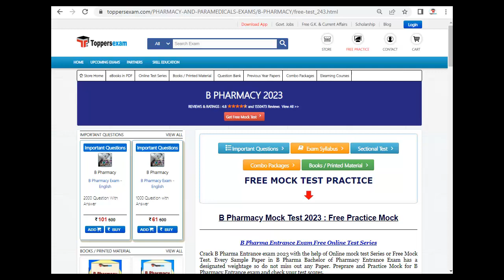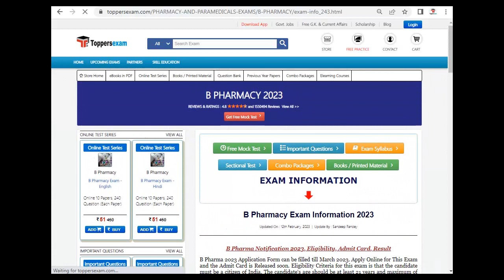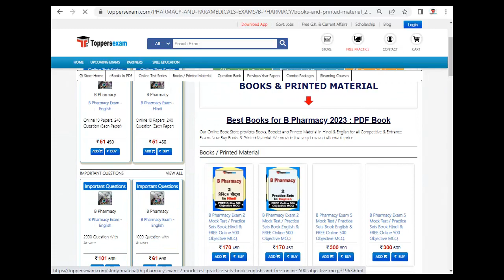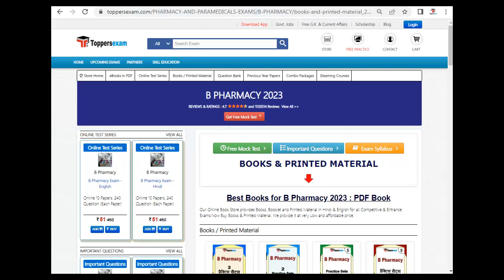B PHARMACY 2023, Syllabus, Question Paper 2023, Preparation, Exam Pattern, eBook in pdf